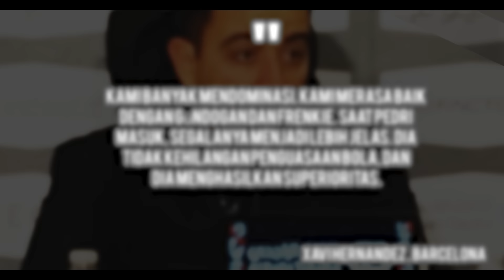“Nama Messi Menggema di Stadion Ronaldo, Pedri Comeback” Kembalinya Kekuatan Lini Tengah Barca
Judul “Nama Messi Menggema di Stadion Ronaldo, Pedri Comeback” Kembalinya Kekuatan Lini Tengah Barca

Materi:  TAUFIK
Editor: MAR
Dubber: TAUFIK